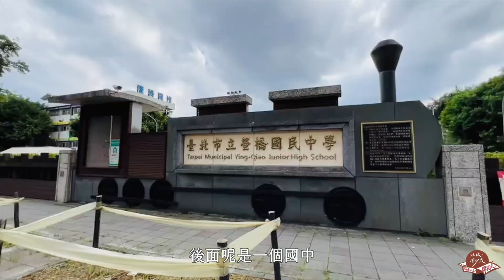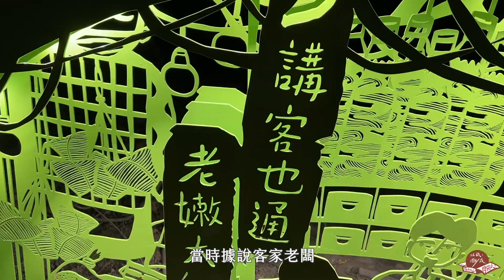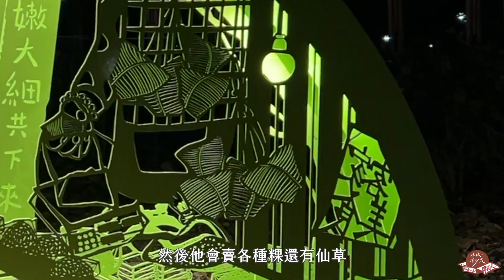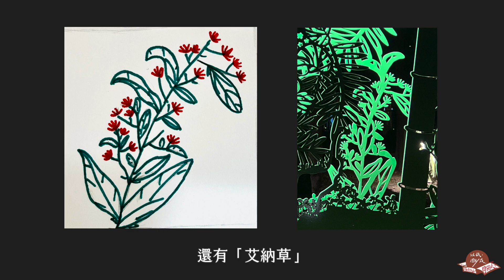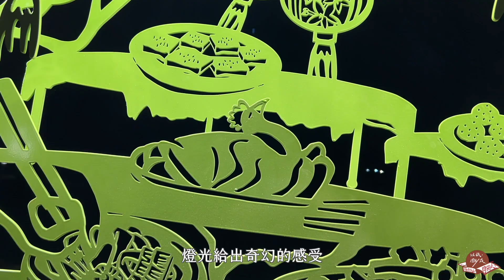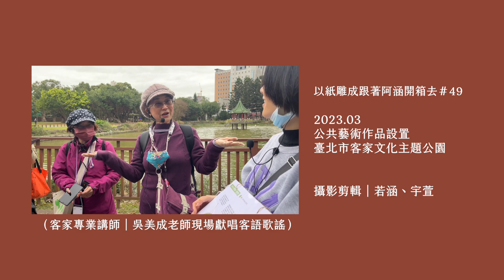第143集｜台北人假日的好去處｜比大安森林公園幽靜的野餐點｜在都市裡的樹林秘境創作｜來者，是客！｜《以紙雕成跟著阿涵開箱去》49－@臺北市客家文化主題公園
歷經三波九折的客家文化主題公園公共藝術裝置完工啦！
五座裝置裡面到底訴說著什麼客家故事呢？
快來聽聽阿涵的詳細開箱介紹吧～～
來者，是客！｜2023｜ 成若涵

       城南的客家人從桃竹苗來到此處，有了共同的信仰中心與文化遺跡，拓墾來到這裡的客家人，深根此處，經營起生意，成了主人的角色。如今住在都會區的客家人，依舊承襲了客家傳統的精神與態度，透過回首過往生活樣態，邀請大家進到公園一起體會客家魂。

       當年來到這裡落腳深根的，是客家人，去到客家老闆店舖的每一個你，是客人，如今來到此處的你，都是我們的賓客！「客」，是客家人、是客人、也是賓客。客人、人客、共下來。

       客人指的是客家人，人客則是邀請賓客，共下來是希望大家一起停留、休憩與互動。來者是客，歡迎大家！

瞭解若涵更多過去創作
► 追蹤Facebook：以紙，雕成。若涵
► 追蹤Instagram：ppc.chengjohan
► 追蹤Instagram：cheng_johan